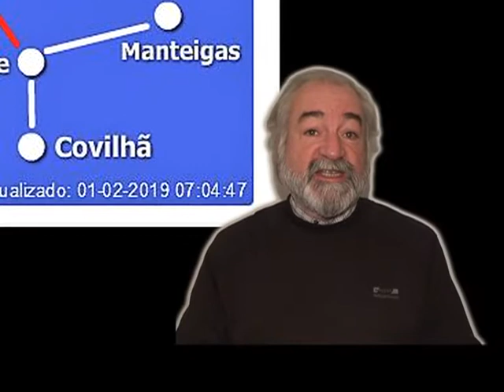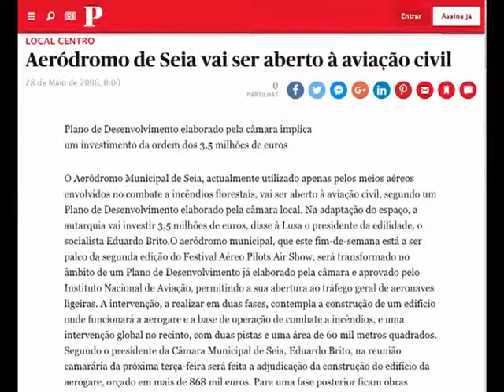O que veio fazer o Secretário de Estado da Proteção Civil a Seia?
Será que veio fazer algumas das coisas que se questionam no vídeo?